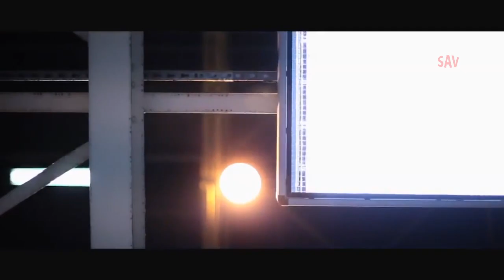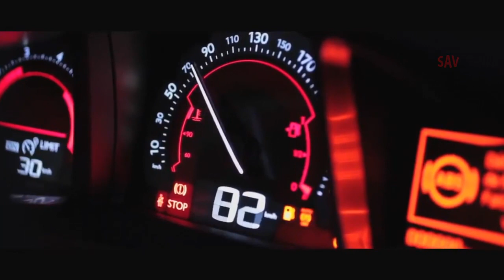Citroën DS5 Production, Citroen Car Factory (Sochaux, France) DS5 Assembly Line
2015 Citroën DS5 Production, DS5 Assembly Line, Citroen Manufactur, Citroen Plant Sochaux, France, Car Factory
Citroën DS5 Production (Sochaux, France) Car Factory
The DS 5 is a compact executive car which was designed and developed by the French automaker Citroën, and launched in the market in Europe in November 2011. It was the third model in the premium sub brand DS. Released as the Citroën DS5, the car was relaunched as the DS 5 in 2015, following Citroen's decision to rebadge its DS models and market them under the brand DS.

The DS5 was revealed at the 2011 Shanghai Auto Show in April 2011. Although Peugeot and Citroën products have shared platforms and principal components since the closing decades of the twentieth century, the DS5 became in 2011 the first Citroën branded car to be assembled in Peugeot's lead European plant at Sochaux.

The DS5 mixes hatchback and estate styling, resembling a shooting-brake. It is 4,530 mm (178.3 in) long and 1,871 mm (73.7 in) wide, dimensions that are similar to those of the Lancia Delta. This is hardly a coincidence: the DS5 is based on the PF2 platform as 3008 is too, not on the C5 as its name could imply.

The DS5 fills the spot where the first generation C5 hatchback left off, as the current C5 no longer have hatchback versions. Like the original concept car, its interior is heavily aviation inspired and available with two centre consoles, one of which is located on the roof directly above the other.

With a head up display in front of the driver, the cabin is designed to resemble a jet aeroplane. Emphasising its links to aviation, and the original Citroën DS model, the carmaker recreated an old photoshoot of the car with Concorde.

Buyers can choose between a turbocharged petrol, two diesel engines and PSA's diesel-electric Hybrid4. It marries a 163 hp 2.0 HDi diesel engine with a 37 hp (28 kW) electric motor mounted on the rear axle and sends the power to all four wheels as it is needed.

Depending on trim level, this powertrain emits 99g/km or 107g/km CO2, and the car can drive on electricity alone if the battery is sufficiently charged. It is also worth noting that the DS5 is the first Citroën with a hybrid drivetrain, and the first production car with a diesel electric hybrid drivetrain.

A hybrid convertible Citroën DS5 was chosen by François Hollande, for his investiture parade as President of France in May 2012.

The Citroën DS5 was relaunched as the DS 5, without Citroën badging, in 2015.